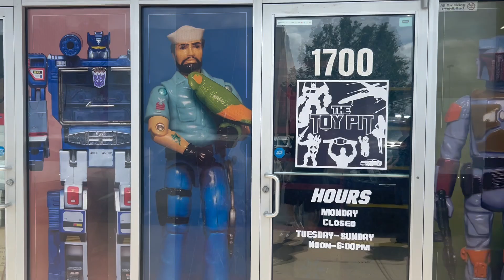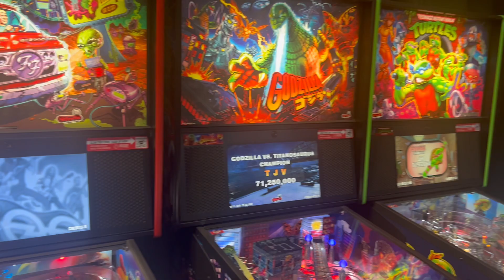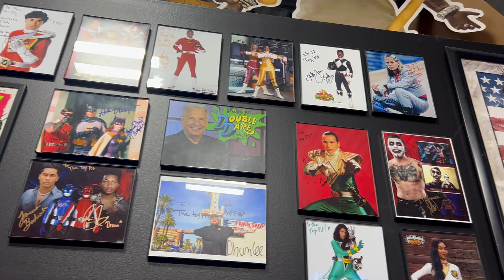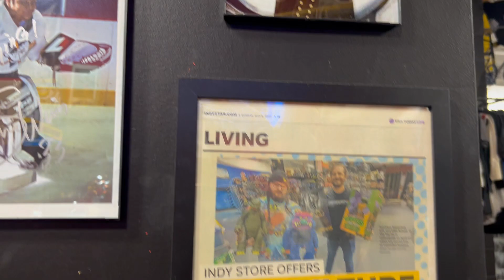The Toy Pit is one of Indiana’s best toy stores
Check out this Awesome toy store in Indiana with me and Blue eyes